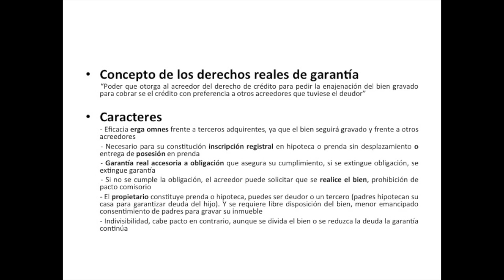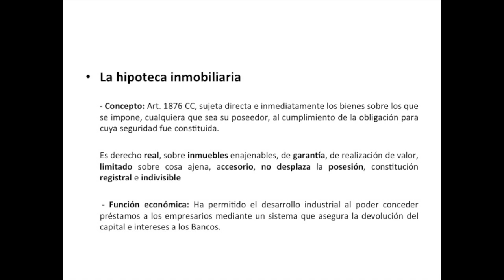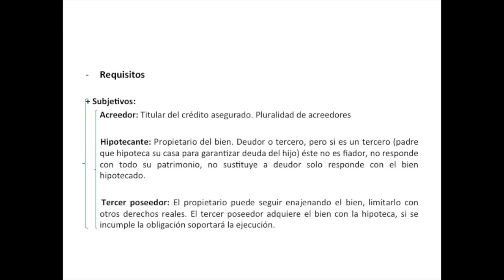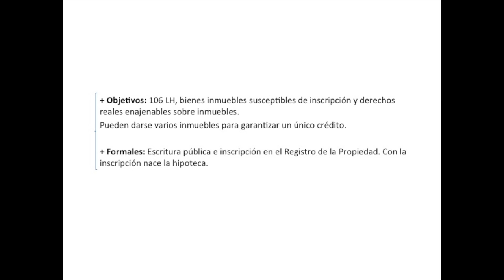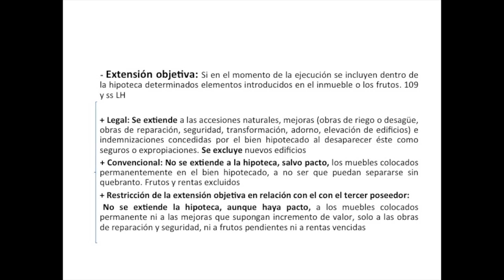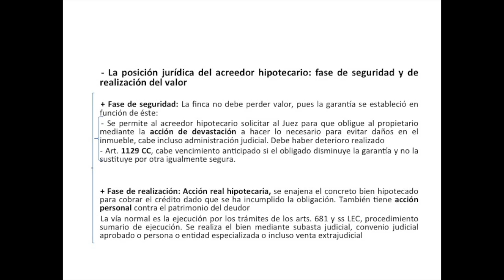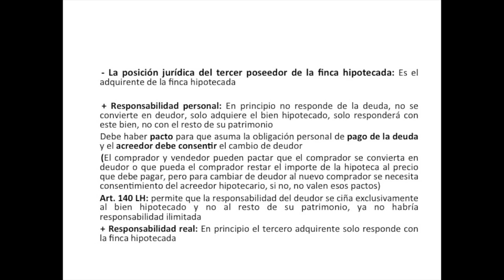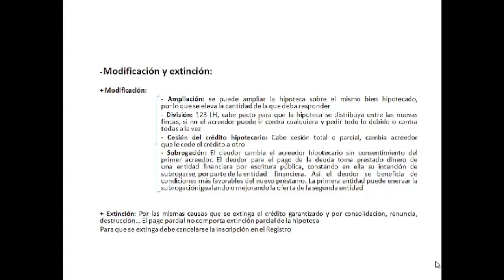Lec013 Los derechos reales de garantía I (Umh1438sp 2014-15)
Los derechos reales de garantía I.
Asignatura: Derecho Civil II.
Grado en Derecho. Grupo Semipresencial
Profesora: Remedios Guilabert.
Dpto. de Ciencia Jurídica.
Área de Derecho Civil.

Estudio del concepto y caracteres de los derechos reales de garantía. Análisis de la hipoteca mobiliaria, centrándonos en su concepto, clases, constitución, requisitos, extensión objetiva, posición jurídica del acreedor hipotecario, hipotecante y tercer poseedor, modificación y extinción.